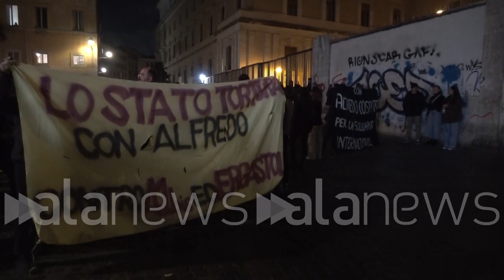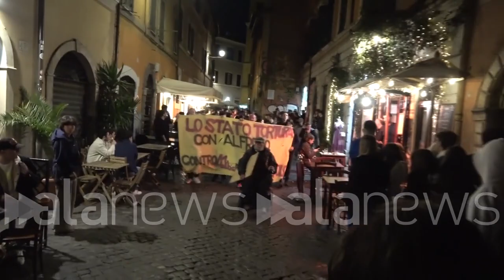A Roma corteo non autorizzato degli anarchici nelle vie di Trastevere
La manifestazione si è svolta in un clima teso ma senza incidenti

 (Roma). Diverse decine di anarchici hanno manifestato ieri notte a Trastevere, nel cuore di Roma, in solidarietà con Alfredo Cospito e contro il 41 bis. In testa al corteo, che sfilava per gli storici vicoli di Trastevere proprio nelle ore della movida del venerdì sera, lo striscione con scritto "Lo Stato tortura. Con Alfredo contro l'ergastolo". La manifestazione si è svolta in un clima di tensione ma senza incidenti, con i tanti giovani che affollavano i locali che hanno osservato con stupore mentre si intonavano cori tra cui "assassini, assassini". Dopo circa un' ora il corteo si è sciolto autonomamente in Via della Scala. (Stefano Chianese/alanews)

Nonostante oggi siamo state messe ordinanze E articoli di giornale pensavano di confinare e di raccontare come posso fare